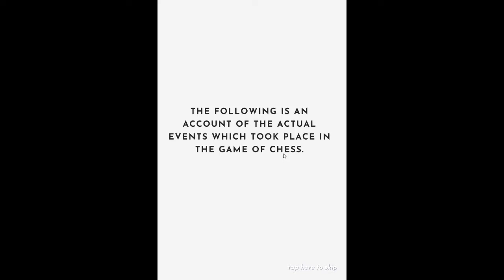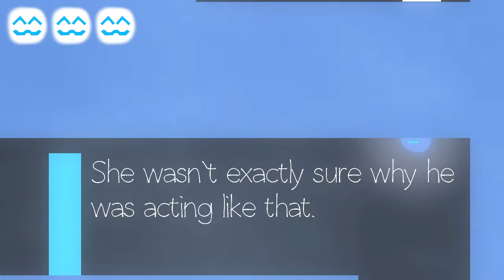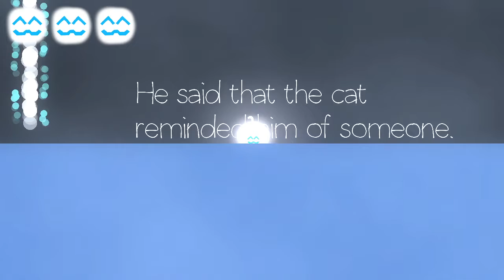Itch.io Racial Justice Collection Games - Part 1